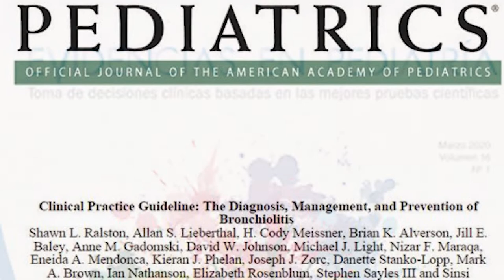Bienvenid@s a Doctora Di, tu pediatra en Youtube